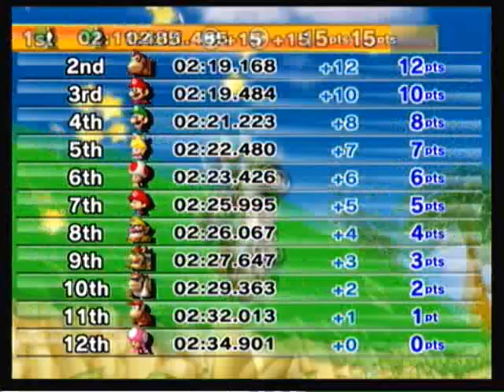Mario Kart Wii - Shell Cup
Let's Play Mario Kart Wii - Shell Cup